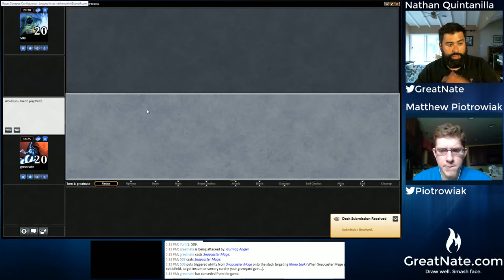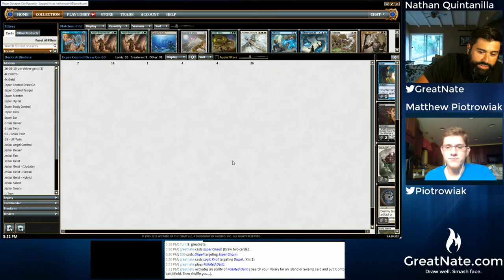6/24/15: Esper Control vs Grixis Delver - Round 5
6/24/15: Esper Control vs Grixis Delver

Deck list:
Lands
4 Celestial Colonnade
1 Creeping Tar Pit
2 Drowned Catacomb
4 Flooded Strand
2 Ghost Quarter
2 Hallowed Fountain
3 Island
1 Mystic Gate
1 Plains
3 Polluted Delta
1 Swamp
2 Watery Grave

Spells
1 Condemn
4 Cryptic Command
1 Dismember
4 Esper Charm
2 Logic Knot
1 Negate
4 Path to Exile
1 Remand
3 Spell Snare
2 Sphinx's Revelation
2 Supreme Verdict
4 Think Twice
1 White Sun's Zenith
1 Wrath of God

Creatures
3 Snapcaster Mage

Sideboard
SB: 1 Celestial Purge
SB: 1 Stony Silence
SB: 1 Wrath of God
SB: 2 Duress
SB: 1 Curse of Death's Hold
SB: 2 Vendilion Clique
SB: 1 Night of Souls' Betrayal
SB: 1 Tasigur, the Golden Fang
SB: 2 Kor Firewalker
SB: 1 Pulse of the Fields
SB: 1 Dispel
SB: 1 Disenchant